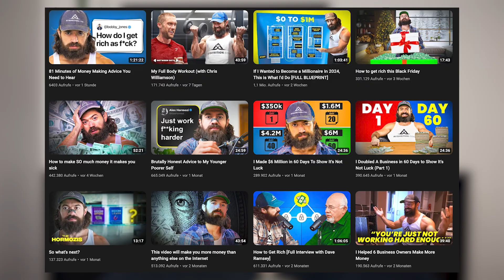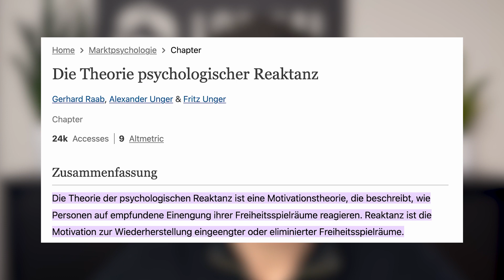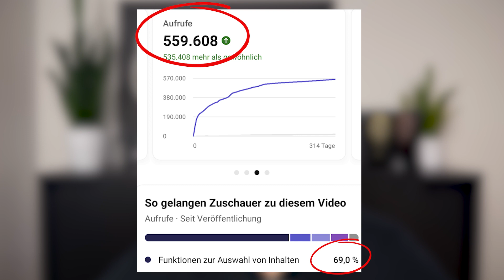Alex Hormozi: "Content schlägt Ads" - DAS ist der Grund!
Mehr Leads und Reichweite auf YouTube, der kostenlose YouTube-Workshop. Jetzt für den nächsten Termin anmelden auf:

Timestamps:
0:00 Intro
0:14 1. Content als digitales Asset
1:29 2. Content für Vertrauen im Verkauf
3:50 3. YouTube spezifische Vorteile
5:31 Alex Hormozi Content Strategie
8:30 Wichtiger Ad Disclaimer